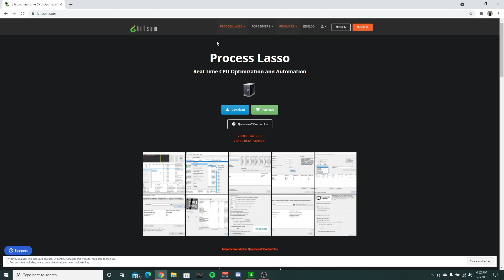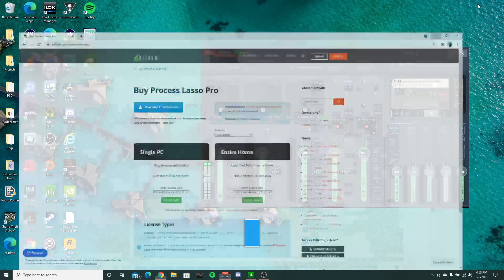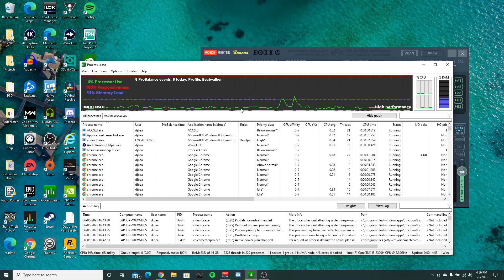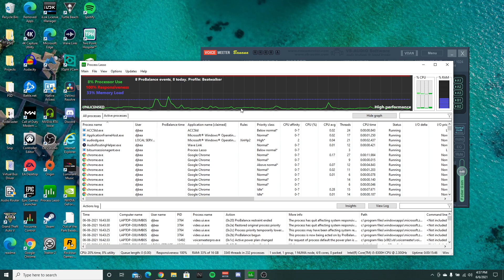Permanently Fix Discord/Voicemetter Banana Audio Issues | Laggy/Distorted/Crackling | Process Lasso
Here is a permanent solution called process lasso that can help you fix your audio issues with Voicemeeter Banana.  If you have distorting audio, especially with discord, this should help you out.

My SM7B Mic:
Audio Interface:

Beatwalker is a participant in the Amazon Services LLC Associates Program, an affiliate advertising program designed to provide a means for influencers to earn advertising fees by advertising and linking to amazon.com.